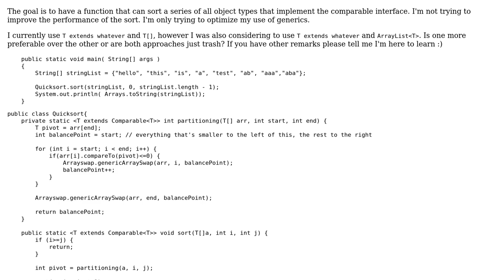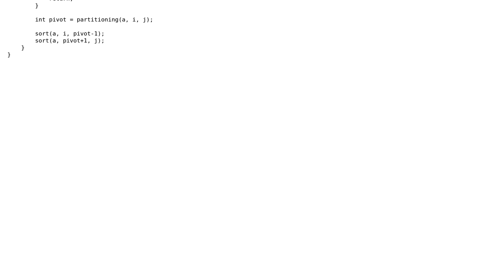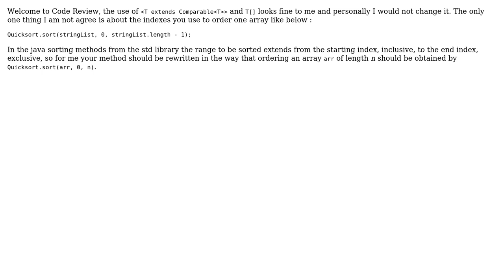Code Review: Quicksort using generics in java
With thanks & praise to God, and with thanks to the many people who have made this project possible! | Content (except music & images) licensed under CC BY-SA | Music | Images & others | With thanks to user SAM OnELA user DevShot user dariosicily and the Stack Exchange Network Trademarks are property of their respective owners. You are responsible for your own actions.